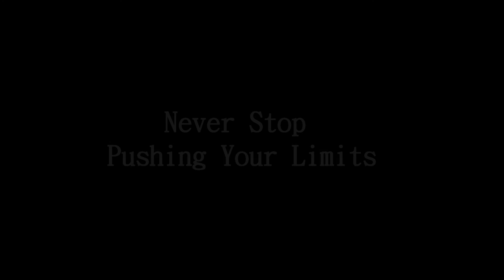14-15 Ski Season Highlights.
A compilation of clips from my skiing adventures in the mid-west. Footage is from backcountry trips in Colorado and Wyoming, as well as resort days at Steamboat and Jackson Hole. Music is from the song "Antigravity" by Starset.